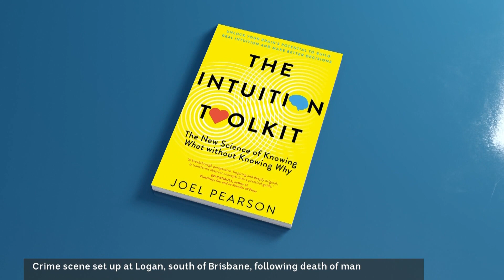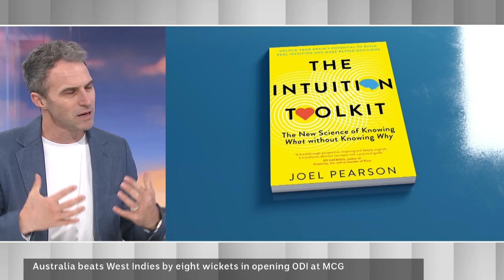The Intuition Toolkit: The New Science of Knowing WHAT Without Knowing WHY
Joel on Breakfast News talking about his new book, The Intuition Toolkit: The New Science of Knowing WHAT Without Knowing WHY

Intuition is real, we can now measure it in the neuroscience lab, and we understand what it is and how to use it. Five rules to maximise intuition safely and reliably.

Prof of Cognitive Neuroscience
Intuition, Aphantasia, Hyperphantasia, Memory, Agile Science - the Human Imagination.